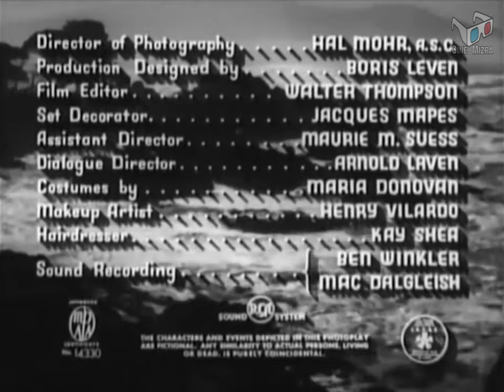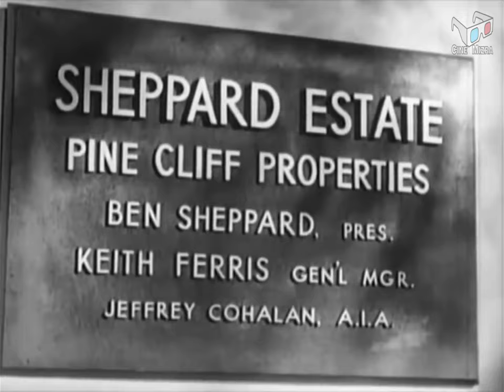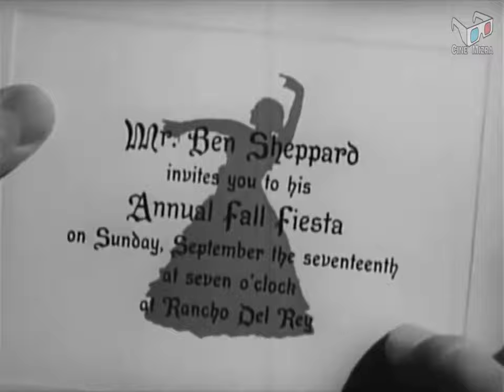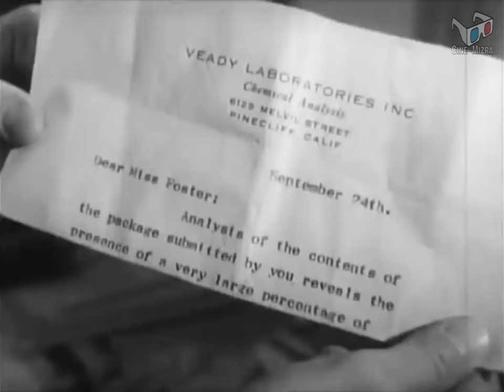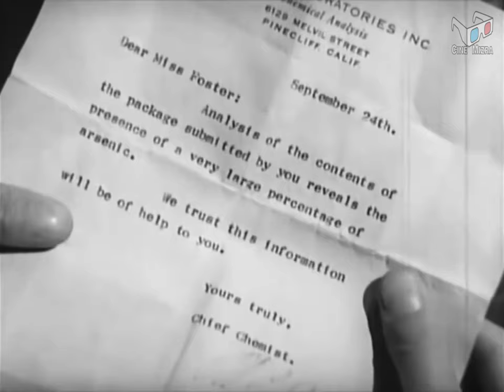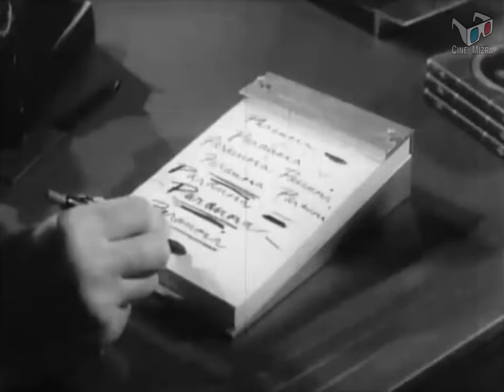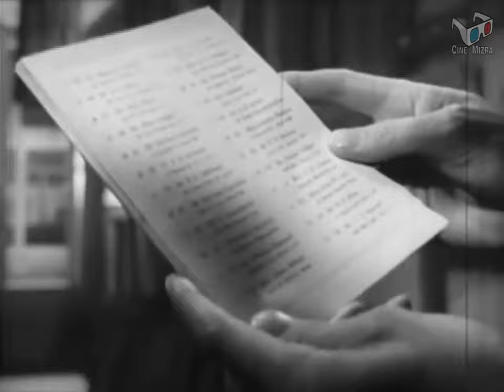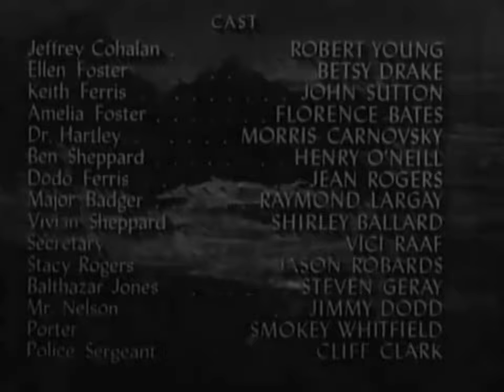La Segunda Mujer (1951), Película completa en español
Un arquitecto atormentado después de la muerte de su comprometida sufre inexplicables acontecimientos.

"Un rayo puede golpear en el mismo lugar dos veces, pero no seis veces". La Segunda Mujer

Título original: The Second Woman
Año: 1951
Director: James V. Kern
Genero: Cine negro, Drama, Misterio, Romántico, Thriller psicológico
País: Estados Unidos de América
Protagonistas: Robert Young, Betsy Drake, John Sutton, Florence Bates, Morris Carnovsky
Clasificación por edad: B
Productora: Harry Popkin Productions

Curiosidades: En la vida real, Robert Young sufrió depresión durante décadas y trató de suicidarse en Westlake Village, CA en enero de 1991, colocando una manguera desde el tubo de escape hasta el interior de su automóvil.
Película de  de dominio publico.